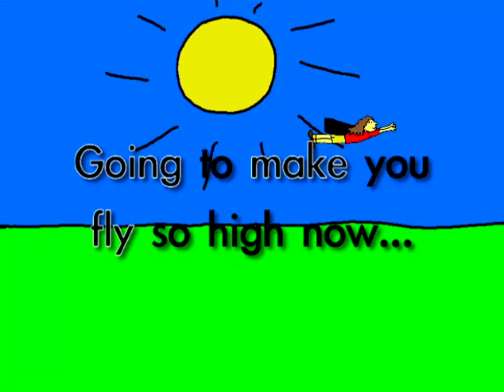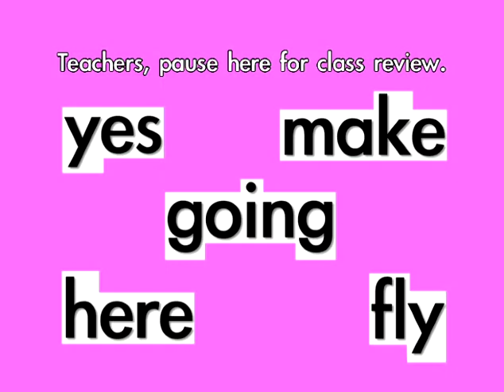GOING, MAKE, YES, FLY, HERE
"GOING, MAKE, YES, FLY, HERE" is a sight word music video that teaches young learners through story, rote recitation, movement, animated live-type, and fun illustrations! Sight words, word families, phonics, letters, numbers, shapes, colors, and positional words are featured in hundreds of skillfully orchestrated and playfully illustrated works of the heart on this channel. Enjoy!